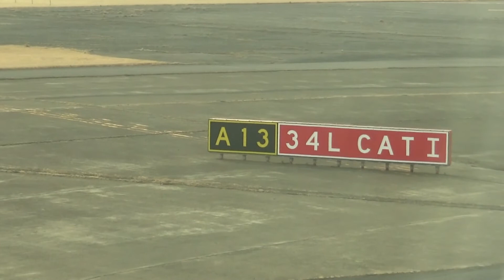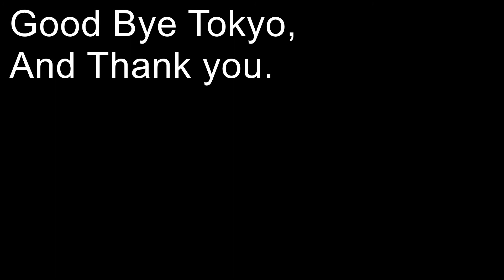Taking off from Narita airport, Tokyo - Boeing 787 Dreamliner.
Feb 2018.